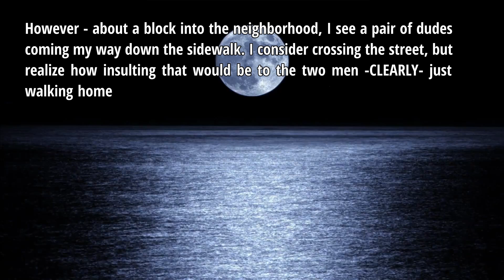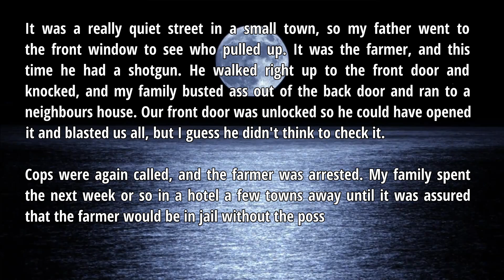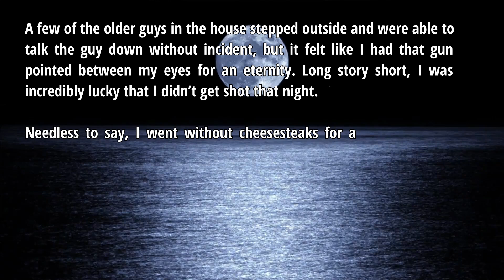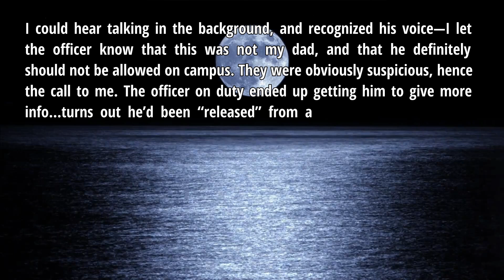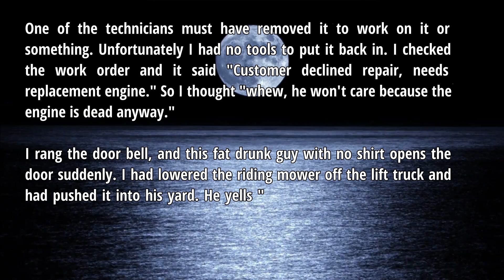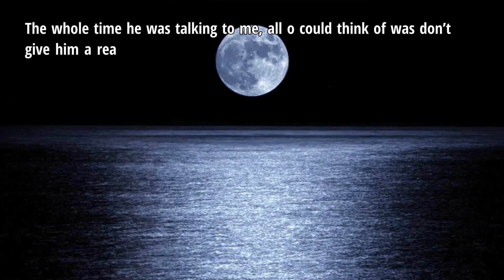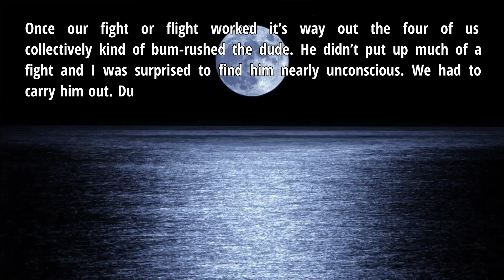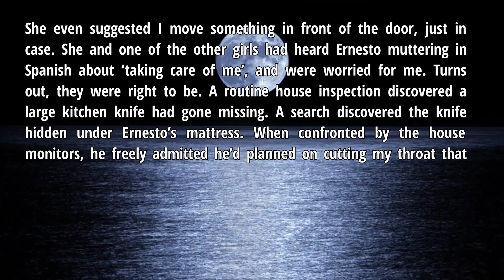People Who Were Almost Murdered Share Their Stories - r/AskReddit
Hi guys, welcome to Mysterious Reddit! The best way to know how to survive is to hear from people who have done it before. These are the stories of people who were almost murdered and lived to tell the tale. No one wants to be in a situation where they think they're going to die. But these people have, and they survived. Now they're sharing their stories on AskReddit. Sit back, relax, and dive into the darkness with these 6 harrowing tales of near death. You'll probably think twice about going outside after watching this. Some of the stories can be shocking and unbelievable.

All the stories are picked from AskReddit, NoSleep, LetsNotMeet, and Reddit's Paranormal Sections, and manually organized by me.
Thread: [Serious] Redditors who were almost murdered, what's your story?

Story Chapters:
0:00 Story 1
2:49 Story 2
3:57 Story 3
5:12 Story 4
6:33 Story 5
7:55 Story 6
9:28 Story 7
10:41 Story 8
11:21 Story 9
13:35 Story 10
15:43 Story 11
18:30 Story 12

Our Narrations mostly cover AskReddit, NoSleep, LetsNotMeet, and Reddit's Paranormal Sections.
"Hell is empty and all the devils are here."